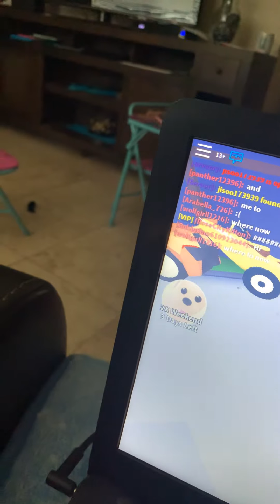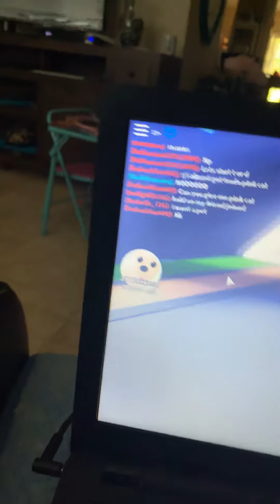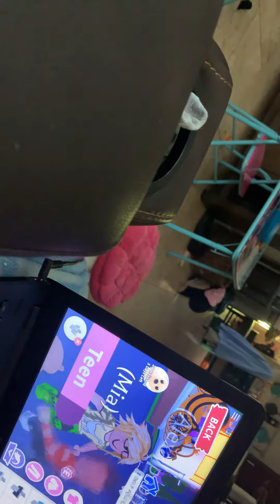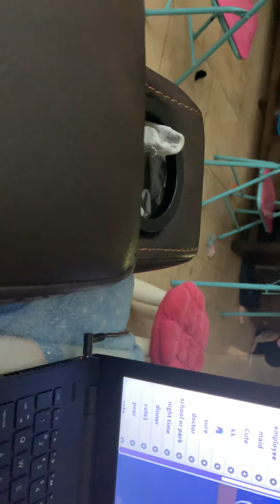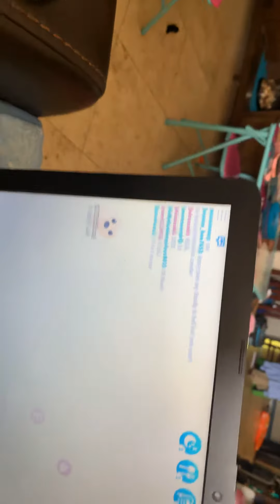Roblox with meerkat